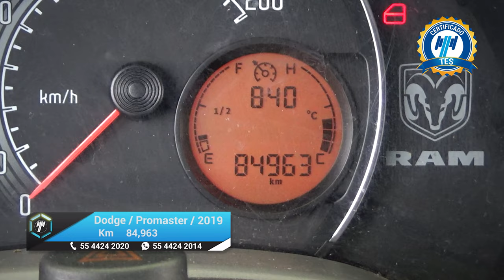Dodge / Ram Promaster / 2020 - 24163